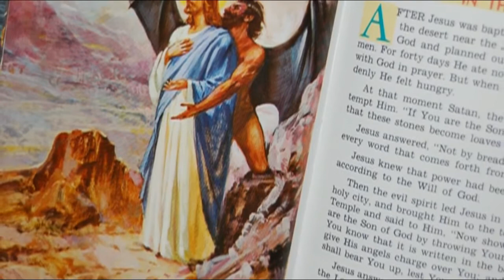Nanna Olavina Yesu, Way of the Cross in Kannada, Part -3, Station: 9-14, Marian Production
Nanna Olavina Yesu, Way of the Cross in Kannada, Part -3, Station: 9-14, Marian Production Music & Concept: Fr. Christy Raj, Reflections: Fr. Susai Raj, Fr. Sandesh, Fr. Elias, Fr. Vijay, Fr. Patrick & Sr. Stephie, Coordinator: A. Arockiadas, Orchestration: Dhamodhran & Maria John Paul, Singers: Ajey Warrior, Thomas & Cathrine. Graphics: Amal.